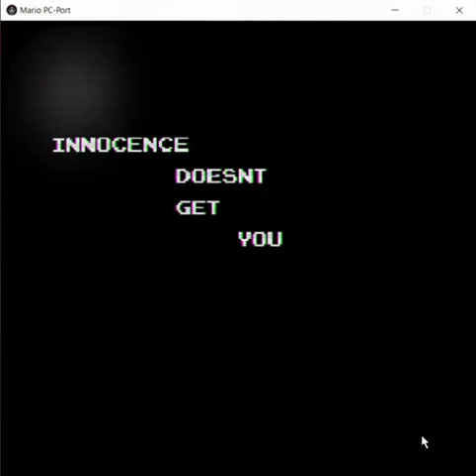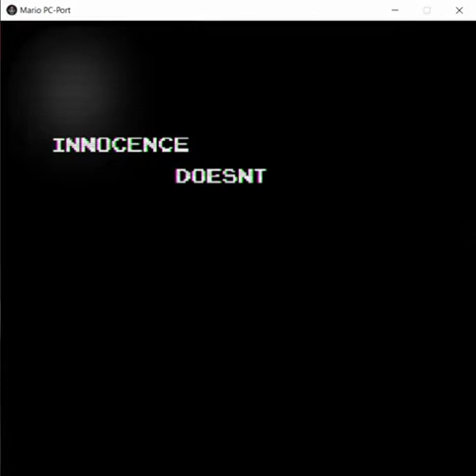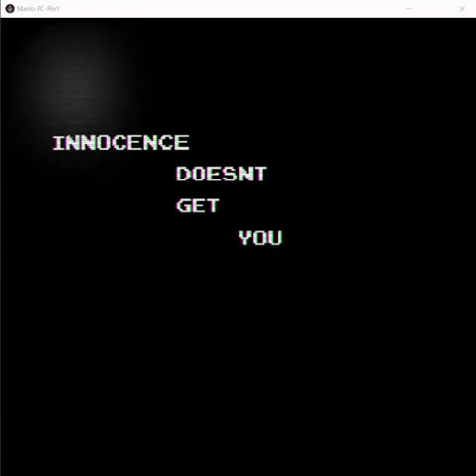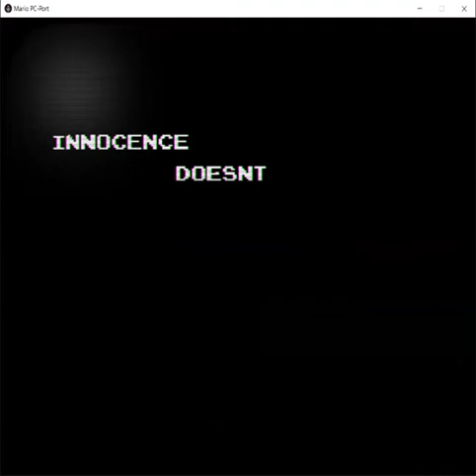Mario Mx/Mario Pc Port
pt one of two
start 0:00
Lucas message 3:52
innocence doesn't get you far 4:20
Lucas watch Mario/MX kill toad 4:25
Run 4:39
death #1 4:49
death #2 5:25
death #3 6:10
death #4 6:49
death #5 7:27
death #6 8:06
death #7 8:49
death #8 9:34
death #9 10:11
death #10 10:49
death #11 11:28
death #12 12:07
death #13 12:45
death #14 13:33
death #15 14:16
death #16 14:55
death #17 15:32
death #18 16:08
death #19 16:46
death #20 17:30
death #21 18:09
death #22 18:59
death #23 19:37
death #24 20:23
death #25 and me quitting 21:13